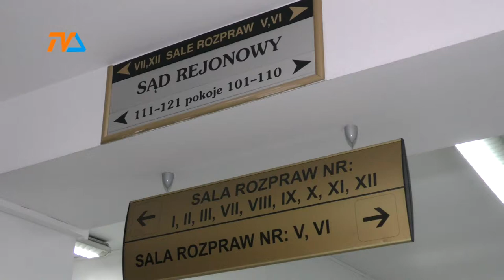Pomoc dla osób pokrzywdzonych przestępstwem |TVSUWAŁKI